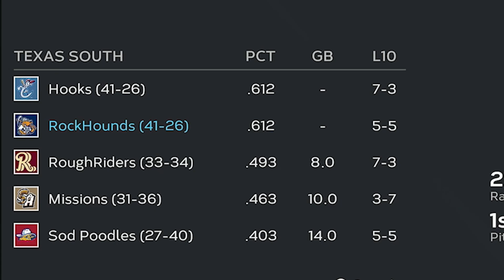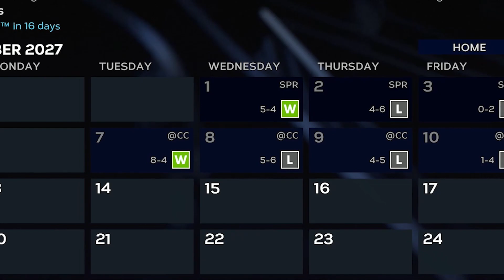HUGE Deadline TRADE & CY YOUNG? | MLB the Show 23 Oakland Athletics Franchise Mode Rebuild Ep45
We got a CY YOUNG Candidate and a HUGE Trade Deadline Acquisition in Ep45 of the Oakland Athletics Franchise Mode Rebuild on MLB the Show 23!